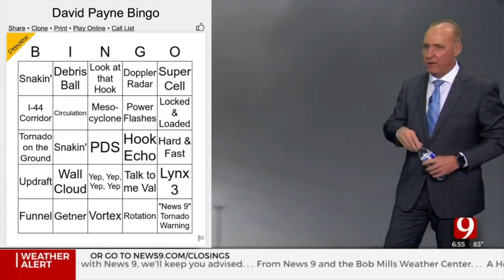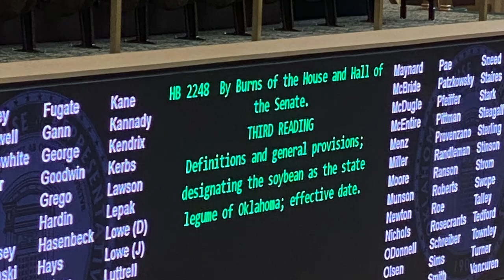Things I Have Learned After Moving to Oklahoma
Moving to Oklahoma? Let me share some of my education on all things Oklahoma. Since relocating to Oklahoma, I have learned a thing or two that make this state a unique place to live. Some good, some... well, you be the judge. All in all though, I love living in Oklahoma! Please share some things that have surprised you living in Oklahoma! For more on Oklahoma Fun Facts, be sure to check out:

🙋🏽‍♀️About Me:
I am a Realtor in Southern Oklahoma, working with Keller Williams Ardmore. I am an Alaskan born & raised, but eventually had to move out of state. I have been many places since leaving, but finally found Oklahoma & am proud to call it home. Join me on my adventures learning & sharing all things Oklahoman from an Alaskans point of view!

📌My 411:
office 1521 N Rockford Rd, Ardmore OK 73401